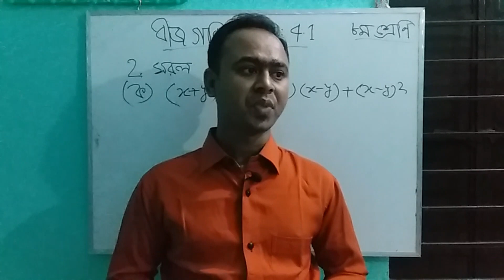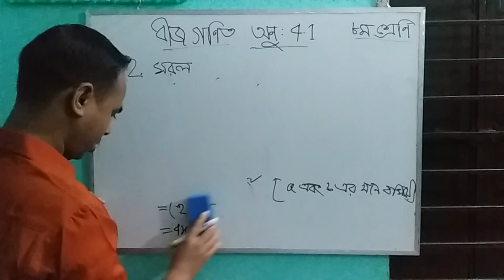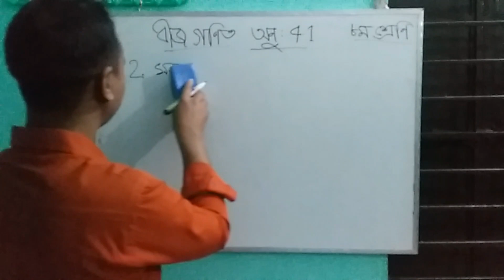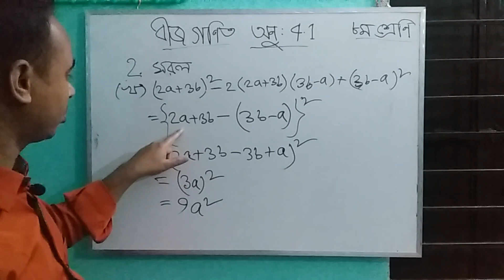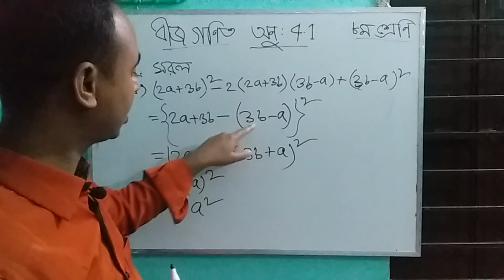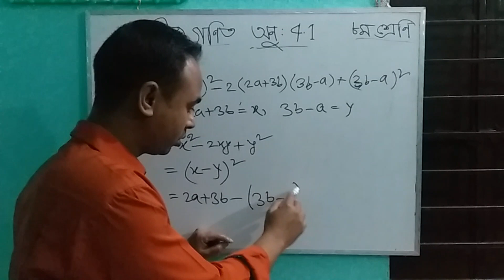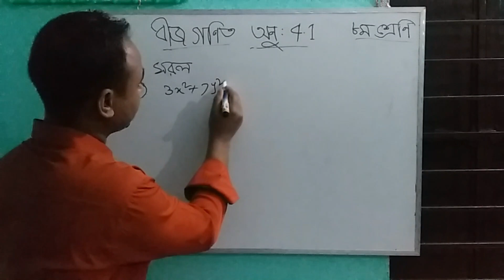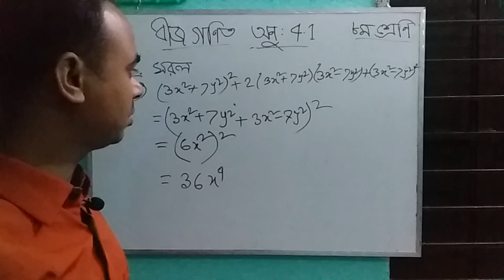Eight||৮ম শ্রেণীর ||Algebra||বীজগণিত ৪.১ ২(ক-গ)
Tuhin Molla,
Md.Tuhin Molla
govt jobs
চাকরির খবর
চাকরির বিজ্ঞাপন
চাকরির আবেদন
সরকারী চাকুরী
অঙ্কের সূত্র সমূহ
Numerical formulas
সূত্র সমূহ
Eight||৮ম শ্রেণীর ||Algebra||বীজগণিত ৪.১ ১ (চ-ছ)